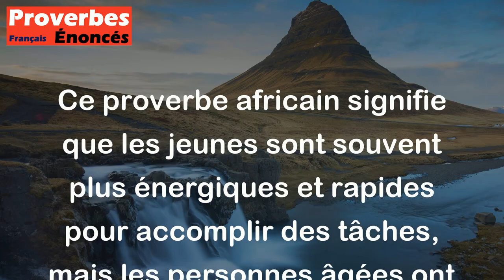L'homme jeune marche plus vite que l'ancien. Mais l'ancien connait la route. - Proverbe Africain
Ce proverbe africain signifie que les jeunes sont souvent plus énergiques et rapides pour accomplir des tâches, mais les personnes âgées ont davantage d'expérience et de sagesse. Ainsi, bien que leur vitesse ait diminué, ils connaissent la voie à suivre et peuvent donner des conseils précieux aux plus jeunes. Cela souligne l'importance de respecter les aînés et de reconnaître leur sagesse et leurs connaissances acquises tout au long de leur vie.